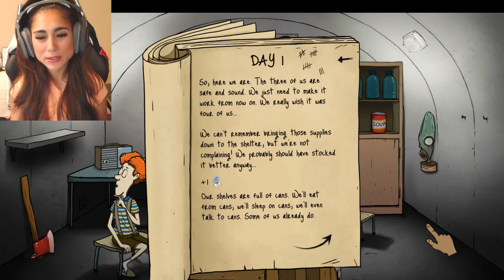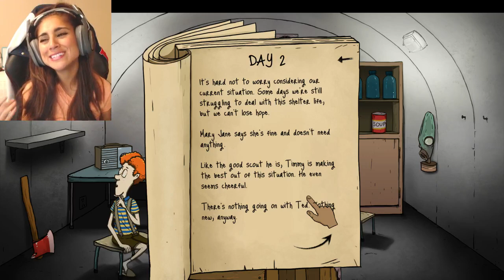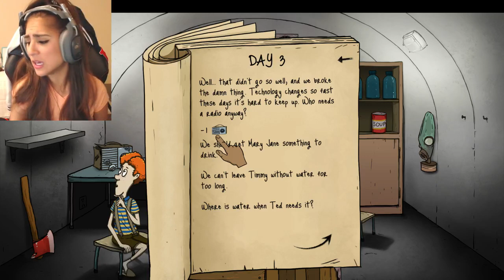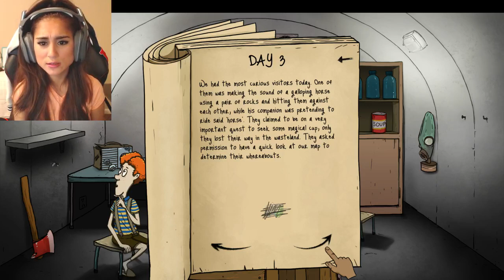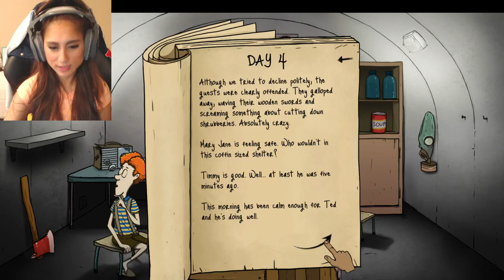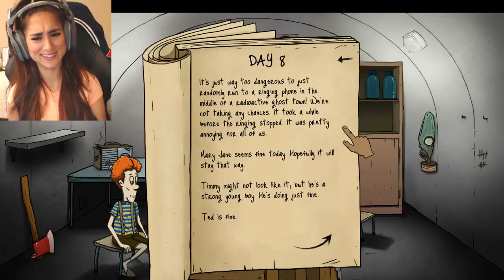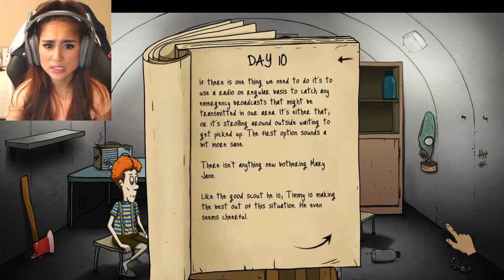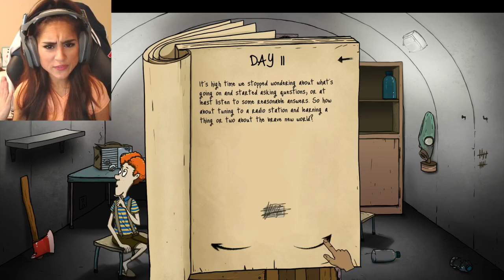SURVIVING AN APOCALYPSE!! - 60 Seconds - Part 1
Today we're trying to survive the apocalypse with only 60 seconds to grab everything we need before the blast! I don't know how long we can survive or if we will survive, all I know is we have to try! This video is part 1 of 2 videos! The second video will be posted tomorrow! :D